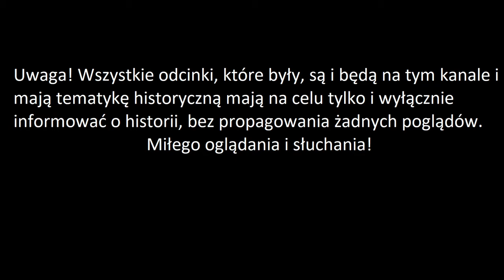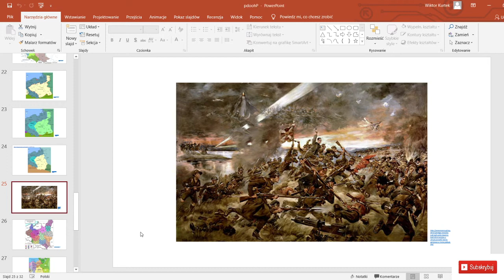Polska po rozbiorach oraz II RP - historia Polski część III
Witam, tu onui2. Dzisiaj, opublikowuję trzecią część historii Polski - od momentu upadku I RP (rok 1795) do wybuchu II wojny światowej (rok 1939). Jeśli film ci się spodoba, pamiętaj o łapce w górę. Jeśli chcesz zostać na dłużej, zostaw suba. Cel 100 subów do końca roku jest realny, ale tylko z waszą pomocą!

0:00 info
0:18 polityka zaborców w stosunku do ziem zabranych w pierwszych latach po rozbiorach
1:21 Legiony Polskie we Włoszech
2:20 Księstwo Warszawskie, Królestwo Polskie (do 1830 roku)
3:30 powstanie listopadowe, wojna polsko-rosyjska
5:40 wiosna ludów na ziemiach polskich
6:31 powstanie styczniowe
8:19 rewolucja roku 1905
9:30 kształtowanie się granic II RP
14:42 pierwsze wybory parlamentarne i prezydenckie w II RP (rok 1922)
15:56 zamach majowy
16:40 konstytucja marcowa i nowela sierpniowa
17:30 wybory parlamentarne w 1928 i 1930 roku
18:17 konstytucja kwietniowa
19:08 śmierć Józefa Piłsudskiego; wybory parlamentarne w '35 i '38 roku